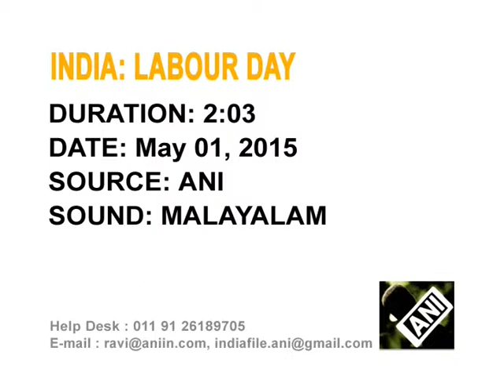01 May, 2015 - Trade unions in southern India observe labour day by taking out a march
01 May, 2015 (ANI): Trade unions in India's southern Kerala state take out a march on the occasion of the Labour Day to protest government's anti-labour policies.